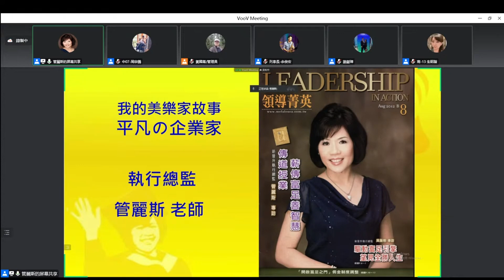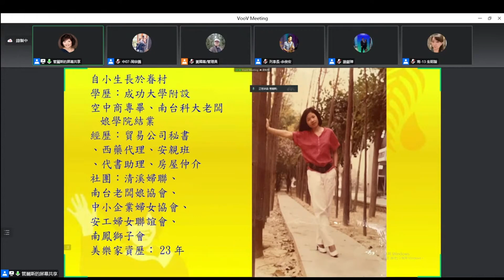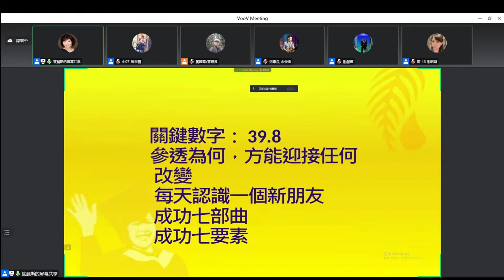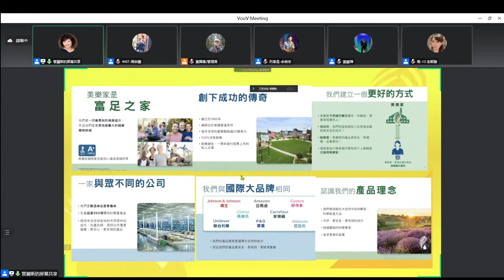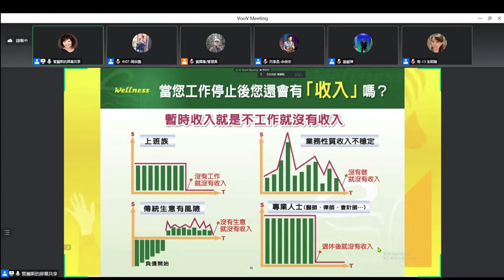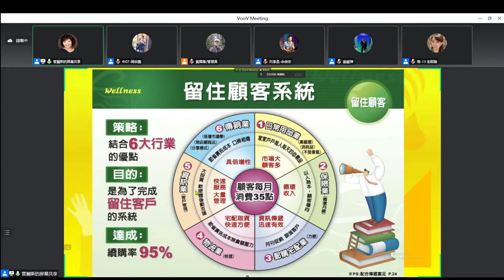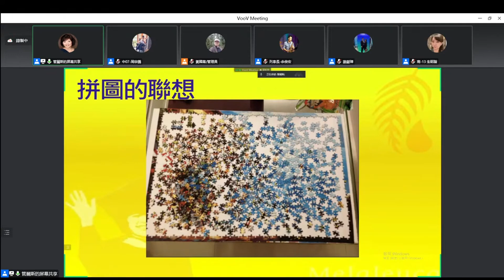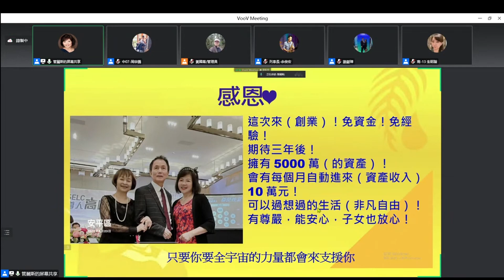我的美樂家故事 管麗斯